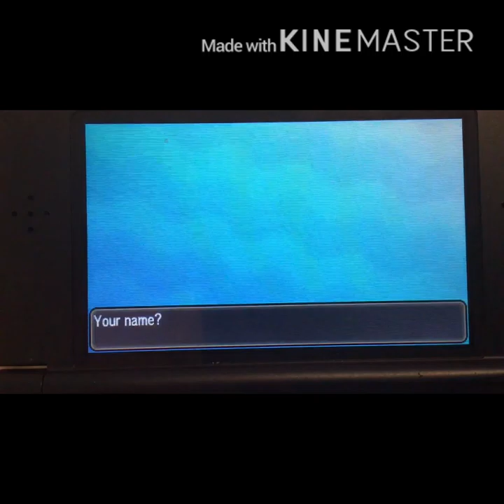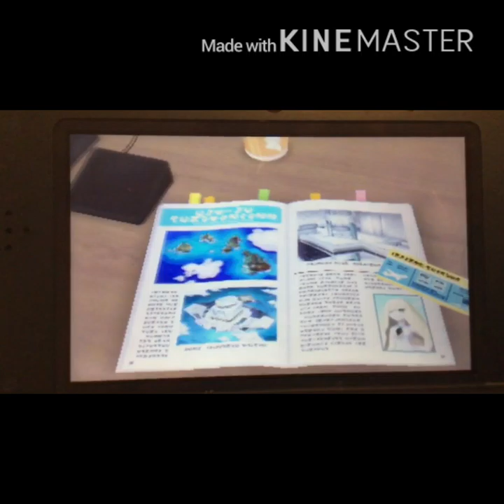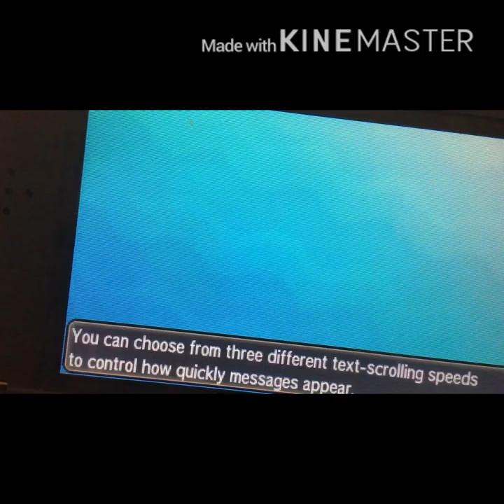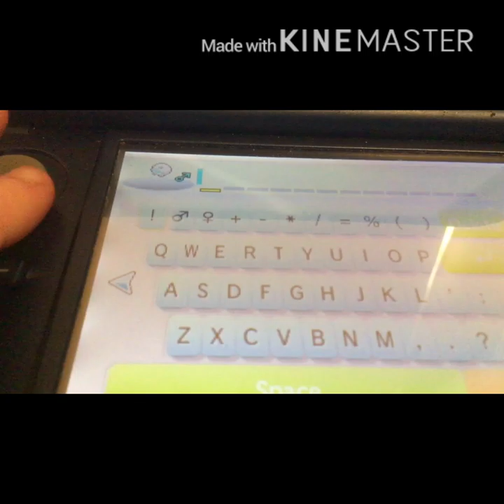Pokemon Sun Nuzlocke | Episode 1 | READ DESC!!!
Hey guys!
So sorry for not uploading in a while, I wasn’t able to find my 3DS but I found it and now I’ll be able to get videos out to you guys!
Link
v